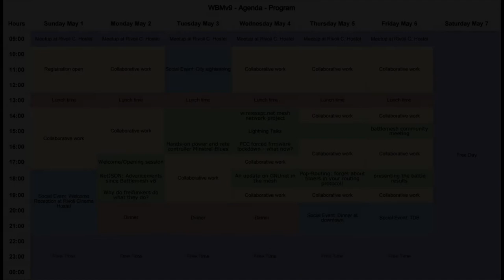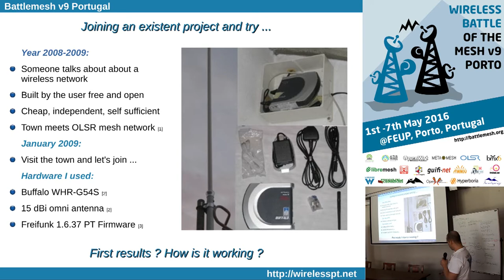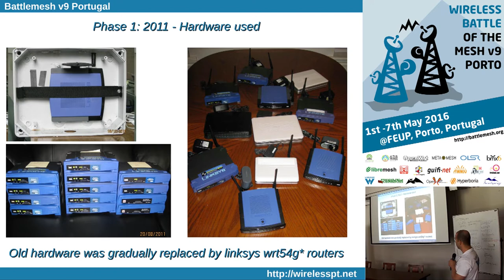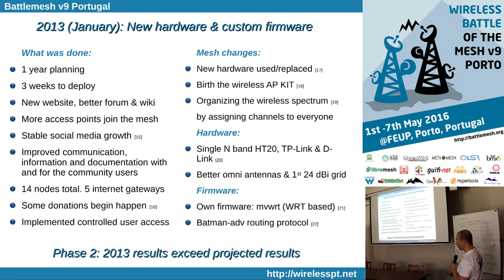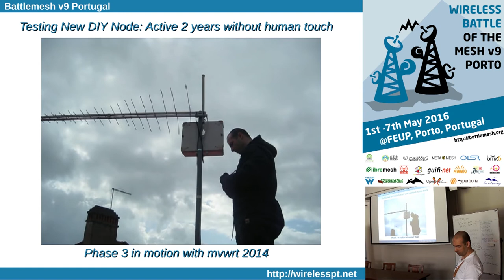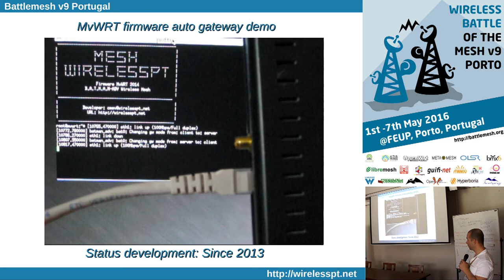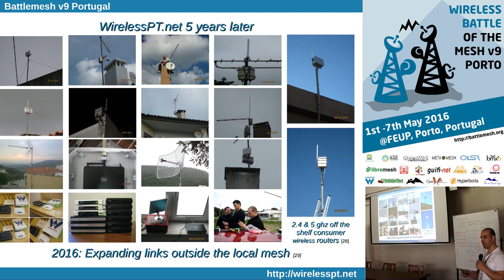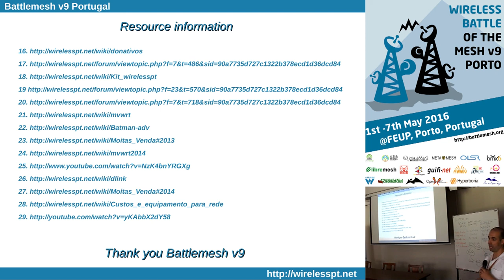How to start a Wireless Network - Battlemesh v9 (Porto, Portugal)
Miguel Vieira
WirelessPT.net: How to start a wireless network